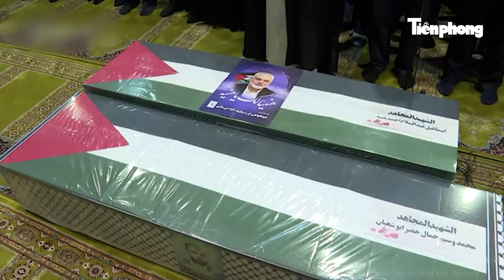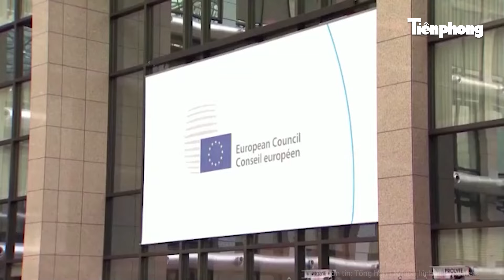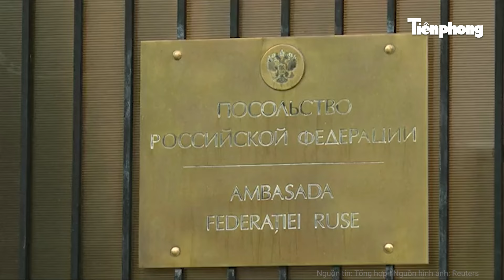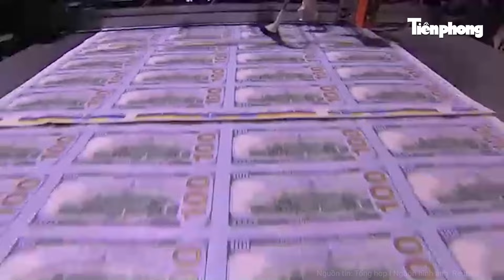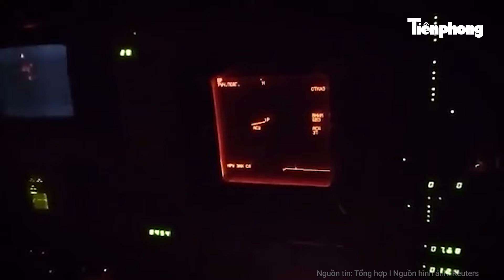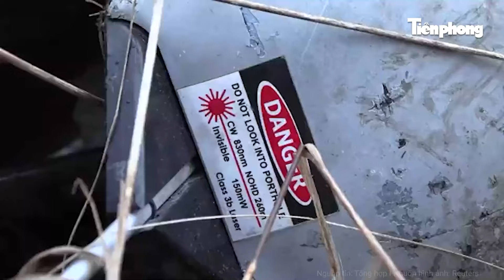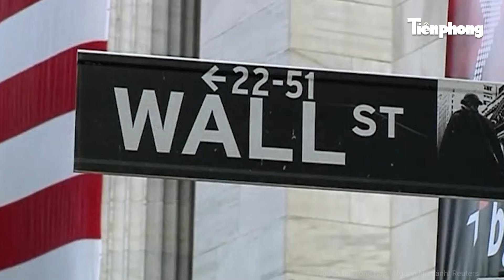Bản tin thế giới: F-16 cất cánh ở Ukraine, bộ 3 sát thủ của Nga đáp trả xé toạc bầu trời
Tiền Phong TV | Bản tin thế giới: F-16 cất cánh ở Ukraine, bộ 3 sát thủ của Nga đáp trả xé toạc bầu trời
- F -16 Ukraine bay qua vùng Lviv, Nga đáp trả bằng Iskander và Kalibr
- Thương vụ 20 triệu USD Nhật Bản bán tên lửa Patriot cho Mỹ
- Nội bộ Hamas rối ren tìm người thay thế mới
- Tài sản của ông Trump giảm gần 1 tỷ USD khi bà Harris ra tranh cử